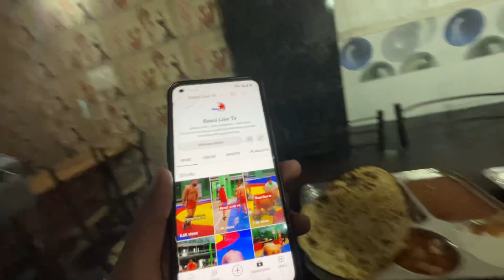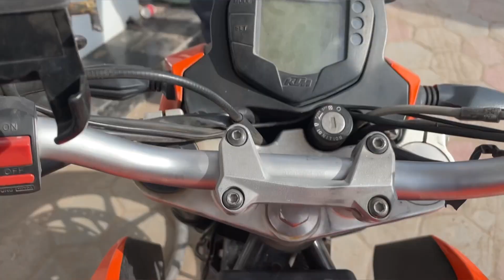AEROPLANE ￼CAFE￼✈️IN PATNITOP 🥶//PATNITOP MA BNYA SNOWMAN☃️//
MYSTERY 🤔OF AEROPLANE ✈️IN PATNITOP 🥶//PATNITOP MA BNYA SNOWMAN☃️//

So thankyu guys love you 😍

Follow kardo Instagram par be guys

ROHIT KA Channel  KA Link❤️‍🔥👇🏻

MY NAME IS AAYUSH SETH .